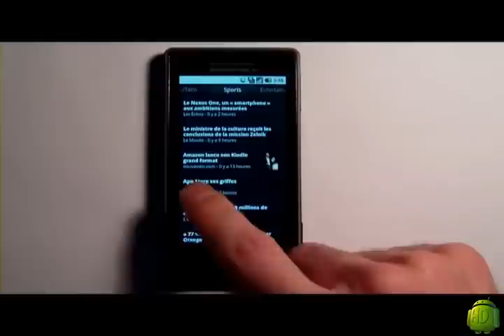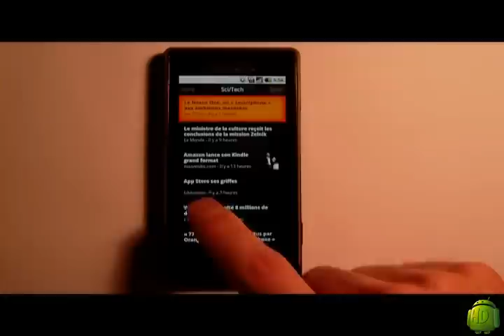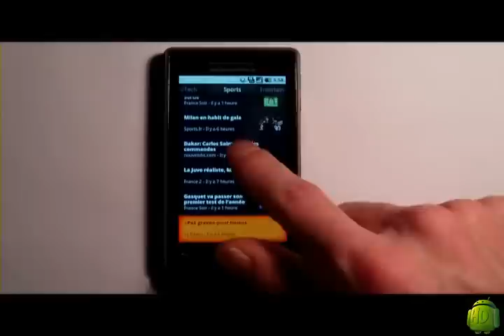Nexus one Genie Widget on Milestone 2.0 and Droid 2.0.1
Nexus one Genie widget = weather and news 2.1 app run on my Milestone 2.0 ( and your Droid 2.0.1 )
" flan " widget ported to android 2.0.1. you no longer have to upgrade your phone to 2.1 to use this fantastic new News and weather app